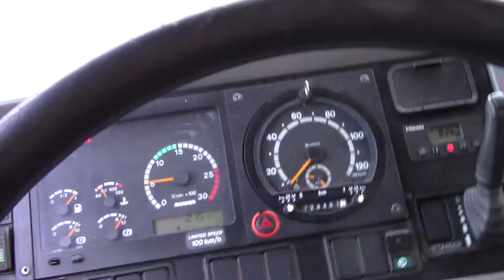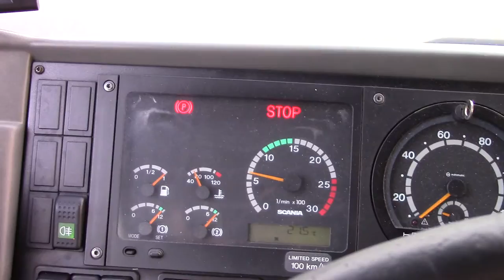Revving the Scania L94IB 6x2 (Short)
I will use another camera next time im going to rev the buses, this one has a fairly decent audio quality
Bus - Scania L94IB 6X2
Body style - VEST V25
Ecostandard -
Engine - DC09
Transmission -  ZF Ecomat 5HP600
Weight - ?
Fleetnumber - 050
Route- 280